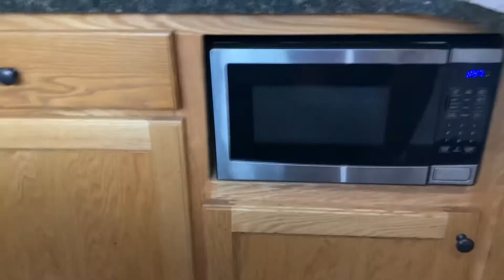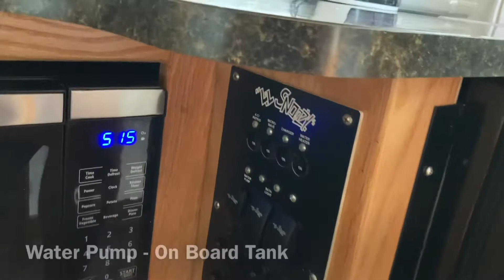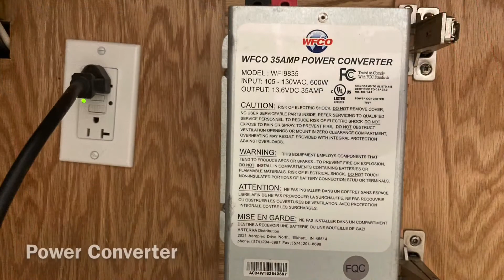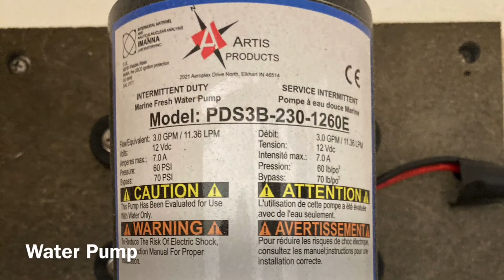2018 Lil Snoozy Fiberglass RV Video - Updated with Plumbing Video